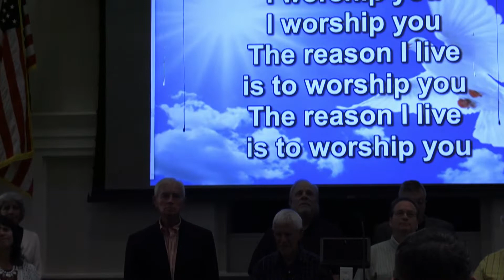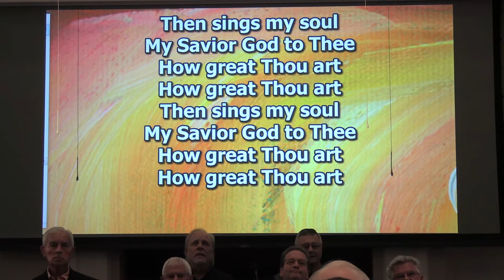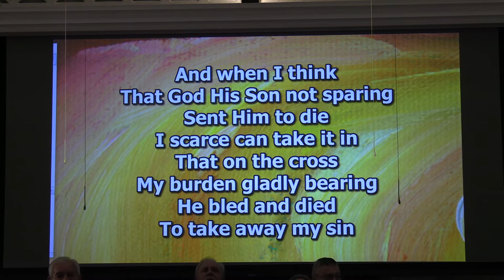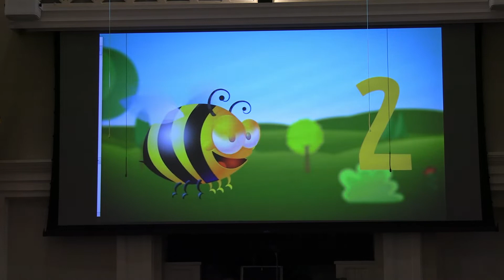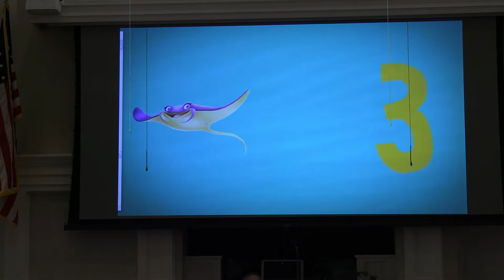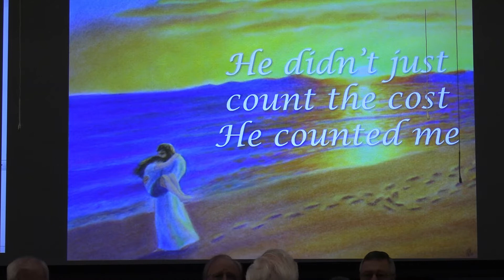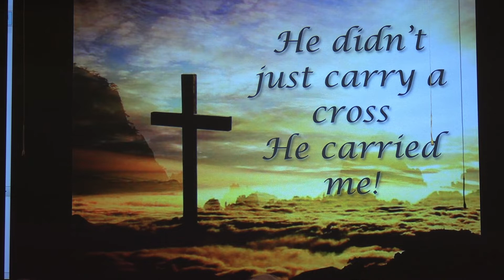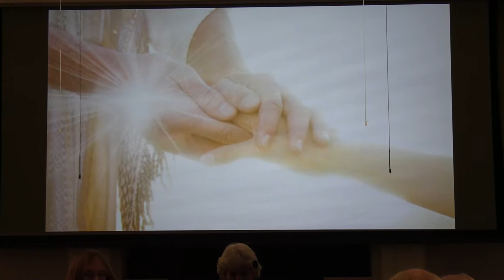"Two Factors Taught by Jesus" - Sunday, August 28 Service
Speaker: Bro. Mike Griggs